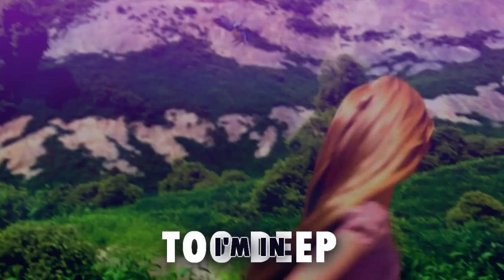Non/Disney multicrossover // Ugly Duckling: A True Story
- HD IS APPRECIATED, YO -

I wanted to make something fun and energetic, based on a very simple Hey, Let's Put Various Characters In The Same Bar And See What Happens idea.

-- and it was kind of made because Joanna kept on telling me to make a video.

Movies: Tangled, Happily N'Ever After, How to train your dragon